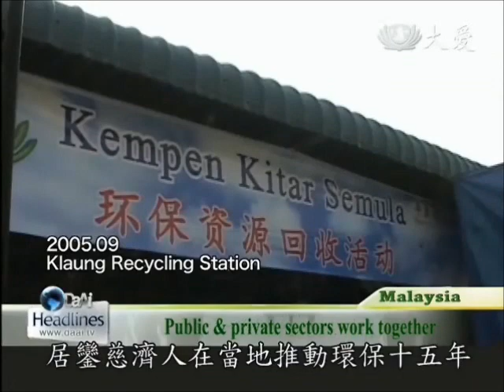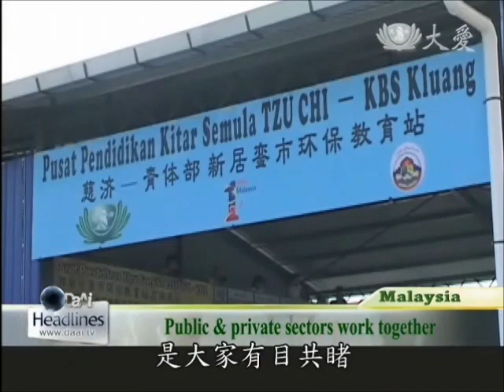20120716 Kluang Establishes a Recycling Center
Since 1997, Tzu Chi volunteers have been spreading the word about recycling in Kluang, Malaysia. Over these past 15 years, the amount recycled, has grown from 40,000 to 500,000 kilograms. The results, have deeply moved government officials, so this year, the Division of Environmental Protection for Youth and Sports of Malaysia applied to give Tzu Chi, a property to establish a recycling center. The opening ceremony on July 8th, attracted nearly 200 residents.